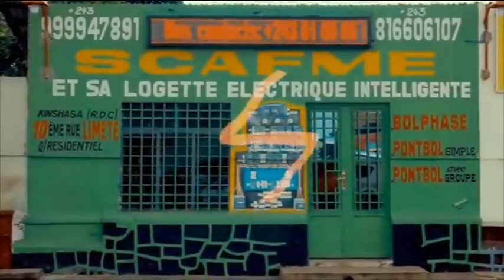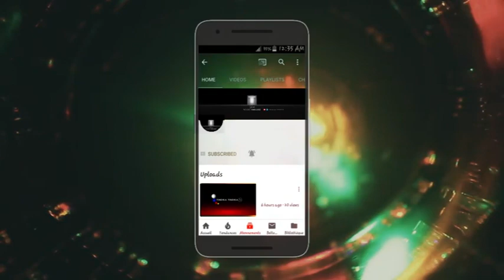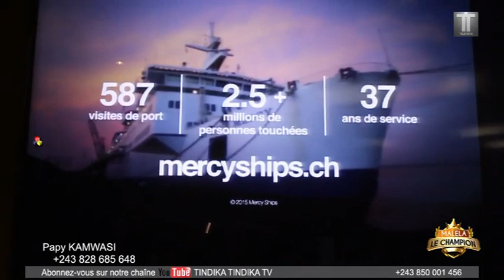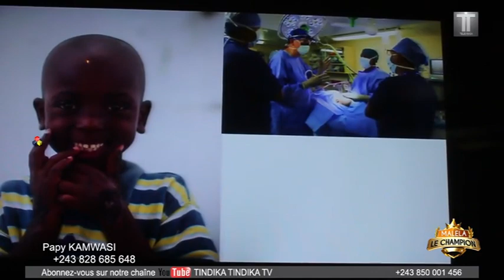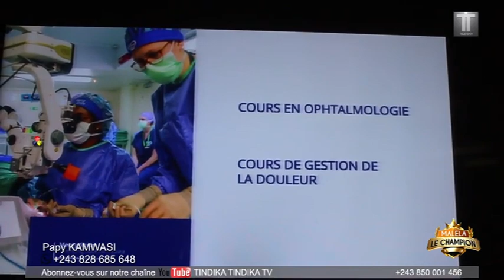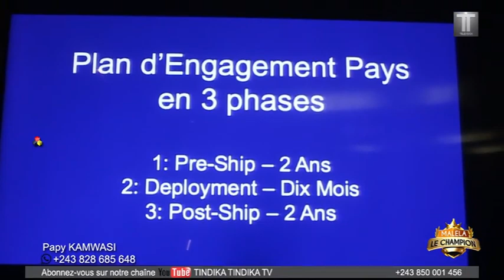TEMBE ESILI BATEAU MEDICAL EKOMI